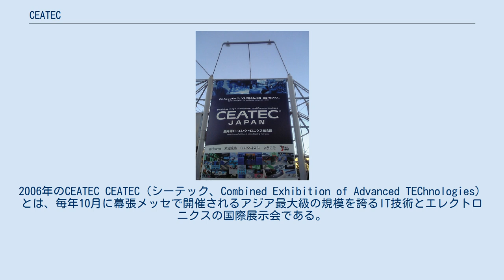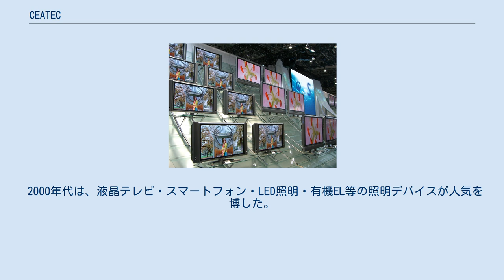CEATEC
日本の見本市・展示会
コンピュータ関連の見本市・展示会
2006年のCEATEC CEATEC（シーテック、Combined Exhibition of Advanced TEChnologies）とは、毎年10月に幕張メッセで開催されるアジア最大級の規模を誇るIT技術とエレクトロニクスの国際展示会である。
 主催団体は情報通信ネットワーク産業協会（CIAJ）、電子情報技術産業協会（JEITA）、コンピュータソフトウェア協会（CSAJ）。
 国内外で活躍するITとエレクトロニクス関連企業／団体、及び、ユーザ企業／団体が参加し、時代の先端を行く最新技術や製品の発表／デモを行う。
2016年以降は、Society5.0を実現する超スマート化社会に向けた取り組みをCPS/IoTをキーワードに、体験型展示などを駆使し他産業の来場者にもわかりやすく紹介される。
企業トップや国内外の要人による講演やセミナーも開催される。
近年ではゲーム・アニメ、ロボット、ウェラブル機器などが海外の投資家、ベンダー等の集客にも貢献している。
 2000年代は、液晶テレビ・スマートフォン・LED照明・有機EL等の照明デバイスが人気を博した。
2016年の開催からは「CEATEC JAPAN -CPS/IoT EXHIVITION-」と題して、展示のテーマを「家庭用電気機械器具」から、サイバーフィジカルシステム（CPS）とモノのインターネット（IoT）に絞り込み「脱家電市」と共に、開催期間の最終日を土曜日から金曜日に繰り上げた。
 2016年の開催では、14万人以上の各産業の経営幹部、研究・技術者、営業販売担当はもとより、様々な職種の来場者が集い、新たな市場そのものを創造する場として開催されている。